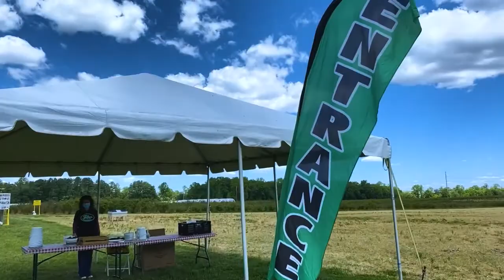U-Pick Strawberry Patch Experience at Fifer Orchards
🍓 Fifer's U-Pick Strawberry Patch Experience is a rewarding and fun day on the farm. Check it out in a 30 second video clip summary.  It's peak season now! Open Monday-Saturday.